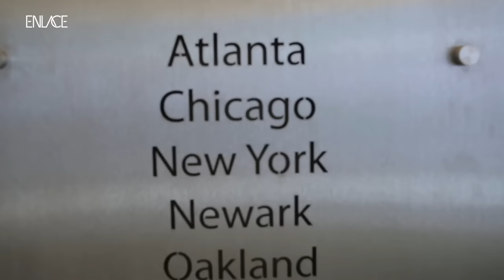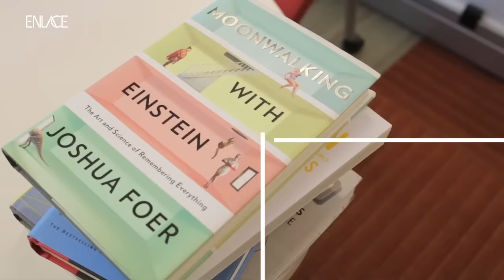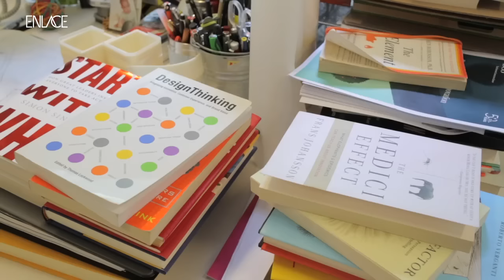Juan Carlos Baumgartner